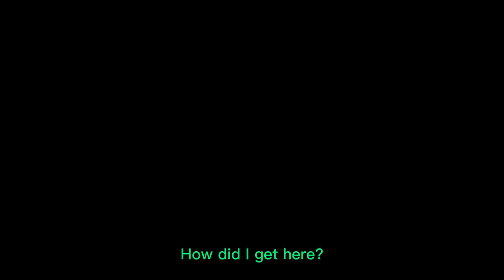Kill bill // bachata club // pokemon // ft Serena Chloe and ash //